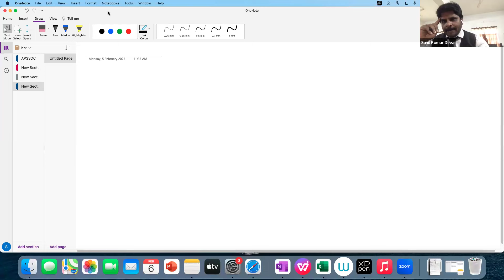Aptitude Day 2 6th Feb 2024